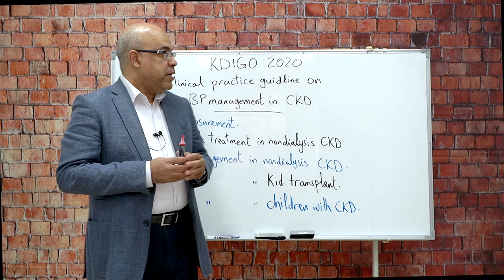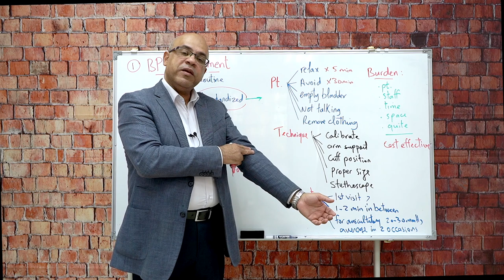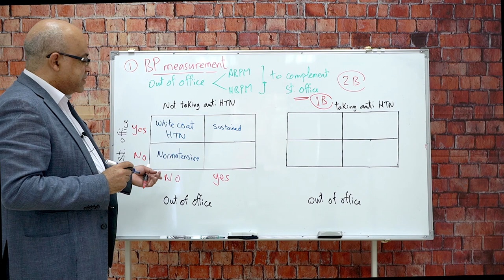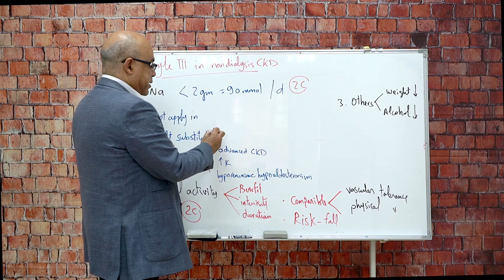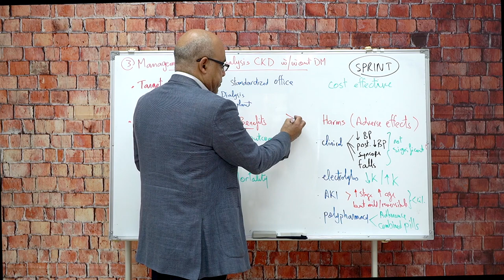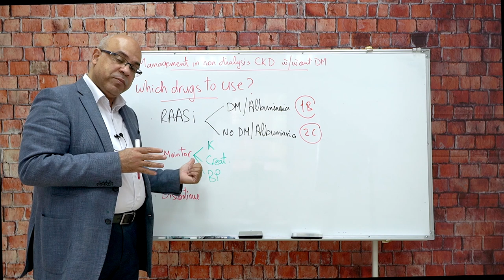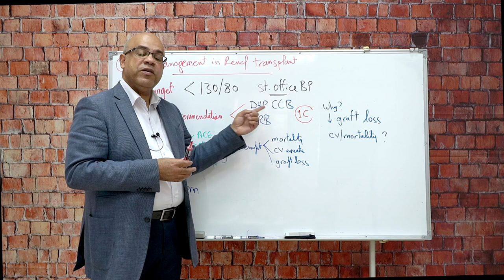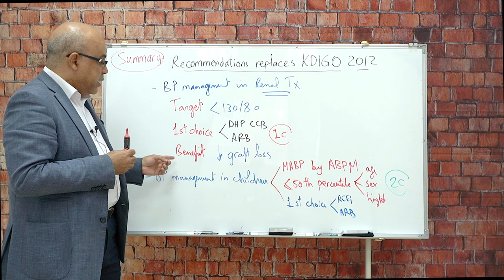Hypertension (2): KDIGO 2021 Dr/Ossama Elkholy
Hypertension Part 4  (urgency and emergency)